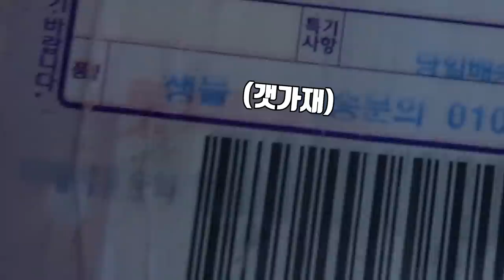갯가재 60마리 꼴뚜기 60마리를 먹어보자!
- 이 영상은 파도상자의 광고를 포함하고 있습니다

오늘은 에어드랍 해루질? 처럼 할 수 있는 파도상자 플랫폼에서
갯가재와 꼴뚜기를 받아서 찍어 봤습니다!! 재미있게 보세요!!